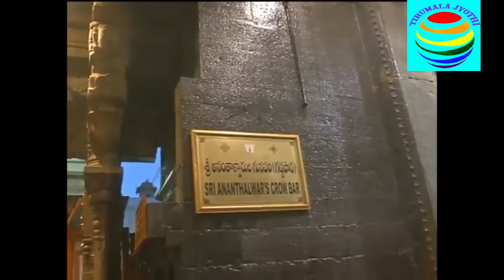TTD||SRIVARI TEMPLE KOIL ALWAR THIRUMANJANAM||శ్రీవారి ఆలయంలోకోయిల్ ‌ ఆళ్వార్‌ తిరుమంజనం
శ్రీవారి ఆలయంలో శాస్త్రోక్తంగా కోయిల్‌ ఆళ్వార్‌ తిరుమంజనం

      తిరుమల శ్రీవారి ఆలయంలో మంగళవారం కోయిల్‌ ఆళ్వార్‌ తిరుమంజనం శాస్త్రోక్తంగా జరిగింది.

          ఈ సందర్భంగా టిటిడి ఈవో శ్రీ అనిల్‌కుమార్‌ సింఘాల్‌ మీడియాతో మాట్లాడుతూ సెప్టెంబరు 19 నుండి 27వ తేదీ వ‌ర‌కు శ్రీ‌వారి వార్షిక సాల‌క‌ట్ల‌ బ్ర‌హ్మోత్స‌వాలు, అధిక‌మాసం కార‌ణంగా అక్టోబ‌రు 16 నుండి 24వ తేదీ వరకు న‌వ‌రాత్రి బ్రహ్మోత్సవాలు జరుగనున్నాయని, ఇందుకు అవ‌స‌ర‌మైన ఏర్పాట్లన్ని పూర్తి చేసిన‌ట్లు తెలిపారు. కోవిడ్ - 19 నిబంధ‌న‌ల మేర‌కు కేంద్ర‌, రాష్ట్ర ప్ర‌భుత్వ‌ల మార్గ‌ద‌ర్శ‌కాల ప్ర‌కారం టిటిడి ధ‌ర్మ‌క‌ర్త‌ల మండ‌లి శ్రీ‌వారి వార్షిక బ్ర‌హ్మోత్స‌వాల‌ను ఏకాంతంగా నిర్వ‌హించాల‌ని తీర్మానించిన‌ట్లు వివ‌రించారు. ఇందుకోసం జీయ్య‌ర్ స్వాములు, ఆగ‌మ స‌ల‌హాదారులు, ప్ర‌ధాన అర్చ‌కుల‌తో చ‌ర్చించి సాంప్ర‌ధాయ బ‌ద్ధంగా నిర్వ‌హించేందుకు చ‌ర్య‌లు తీసుకున్న‌ట్లు తెలియ‌జేశారు.

         బ్ర‌హ్మోత్స‌వాల ఏర్పాట్ల‌పై టిటిడి ఛైర్మ‌న్ శ్రీ వై.వి.సుబ్బారెడ్డి, ఇత‌ర ఉన్న‌తాధికారులు ఏప్ప‌టిక‌ప్పుడు స‌మీక్షించుకుని ఏర్పాట్లు చేస్తున్న‌ట్లు తెలిపారు. అదేవిధంగా ప్ర‌తి రోజు దాదాపు 12 వేల మంది భ‌క్తులు సంతృప్తి క‌రంగా శ్రీ‌వారిని ద‌ర్శించుకుంటున్నార‌న్నారు. బ్ర‌హ్మోత్స‌వాల సంద‌ర్బంగా ఆల‌యంలో ఏకాంతంగా జ‌రిగే వాహ‌న‌సేవ‌ల‌ను ఎస్వీబీసీ ప్ర‌త్య‌క్ష ప్ర‌సారం ద్వారా అందించ‌నున్న‌ట్లు తెలిపారు.

           కాగా బ్రహ్మోత్సవాల సంద‌ర్భంగా సెప్టెంబ‌రు 23వ తేదీ సాయంత్రం గ‌రుడ‌సేవ నాడు రాష్ట్ర ప్రభుత్వం త‌రుపున గౌ.ముఖ్య‌మంత్రి వ‌ర్యులు శ్రీ వై.ఎస్‌. జ‌గ‌న్మోహ‌న్ రెడ్డి ప‌ట్టు వ‌స్త్ర‌లు స‌మ‌ర్పిస్తార‌న్నారు.  ‌

          ప్ర‌తి ఏడాది సంవ‌త్స‌రానికి నాలుగు సార్లు ఉగాది, ఆణివార ఆస్థానం, వార్షిక బ్రహ్మోత్సవాలు, వైకుంఠ ఏకాదశి పర్వదినాల ముందు మంగళవారం ఆలయంలో కోయిల్‌ ఆళ్వార్‌ తిరుమంజనం నిర్వహించడం ఆనవాయితీగా వస్తోందన్నారు. ఆలయంలోని ఆనందనిలయం మొదలుకొని బంగారువాకిలి వరకు, శ్రీవారి ఆలయం లోపల ఉప దేవాలయాలు, ప్రసాదాల పోటు, ఆలయ ప్రాంగణం, గోడలు, పైకప్పుతోపాటు పూజాసామగ్రిని శుద్ధి చేసినట్టు తెలిపారు.

           కాగా, ఆలయంలో ఉదయం 6 నుండి 9 గంటల వరకు శుద్ధి కార్యక్రమాన్ని అర్చకులు ఆగమోక్తంగా నిర్వహించారు. ఈ సమయంలో స్వామివారి మూలవిరాట్టును వస్త్రంతో పూర్తిగా కప్పి వేశారు. శుద్ధి పూర్తి అయిన అనంతరం నామకోపు, శ్రీ చూర్ణం, కస్తూరి పసుపు, పచ్చాకు, గడ్డ కర్పూరం, గంధం పొడి, కుంకుమ, కిచీలిగడ్డ తదితర సుగంధ ద్రవ్యాలు కలగలిపిన పవిత్ర పరిమళ జలాన్ని ఆలయం అంతటా ప్రోక్షణం చేశారు. అనంతరం స్వామివారి మూలవిరాట్టుకు కప్పిన వస్త్రాన్ని తొలగించి ప్రత్యేక పూజ, నైవేద్యం కార్యక్రమాలను అర్చకులు శాస్త్రోక్తంగా నిర్వహించారు. ఆ తరువాత భక్తులను సర్వదర్శనానికి అనుమతించారు.